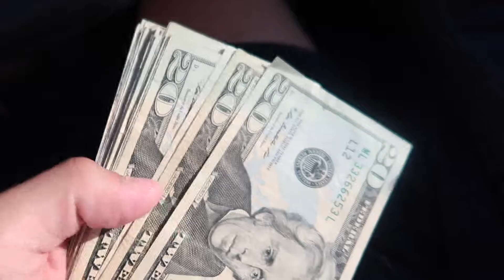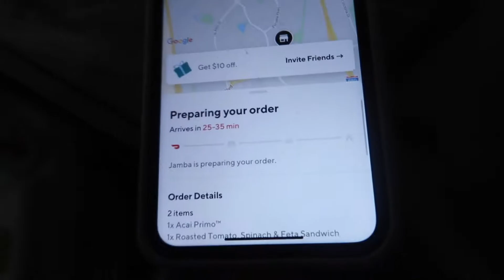ForRíaJayne 24: CRANKY BABY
Hey guys, pretty dry these past few days but here's what we got going on! Thanks for tuning in again!